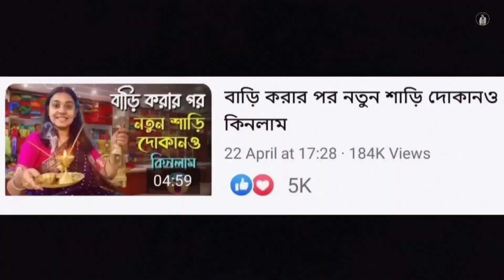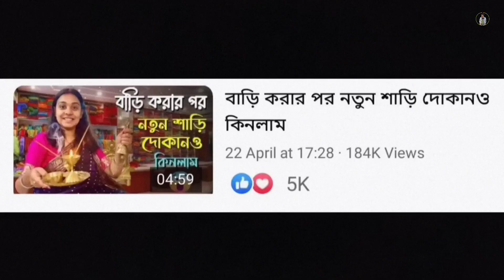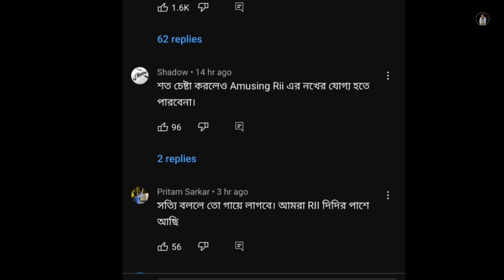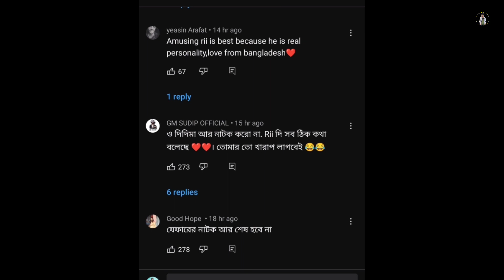Amusing Rii এর নামে F. I. R করলো Zeffer ?amusing ri zeffer controversy / Roast Video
Amusing Rii এর নামে  F. I. R করলো Zeffer ?
ভিডিও কেন হয়ে গেলো ?
amusing ri
amusing rii roast video
amusing rii zeffer
amusing
amusing rii vs zeffer
amusing rii vs zeffar
amusing ri zeffer controversy
amusing ri fir
zeffer vs amusing rii
zeffer
zeffer amusing rii
zeffer fir amusing rii
zeffer roast video
zeffer reply to amusing rii

❤ আমাকে ফলো করো Social media  √√ ❤

This video is only for entertainment purpose. in this video we have tried to make a fun moment for our viewers. we respect tha original artist and their work. we are not insulting hare anyone, please don't take it on the heart, we respect the all original creators.

Tagged 🔖🔖🔖

AmusingRiiএরনামেF.I.RকরলোZeffer?